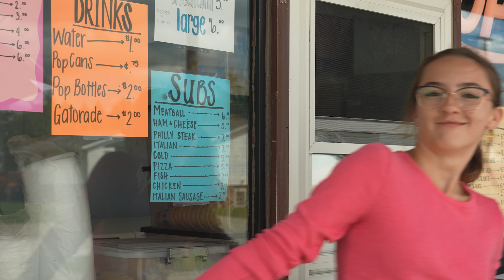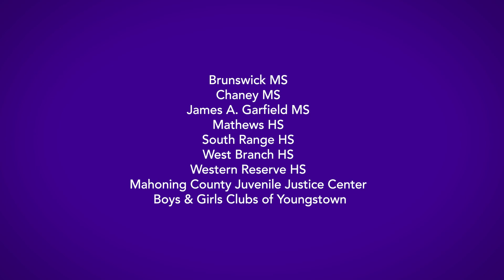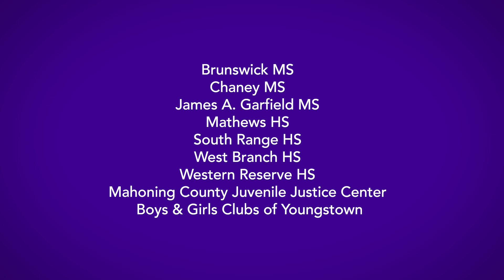2023 Friends4Friends Campaign Bloopers